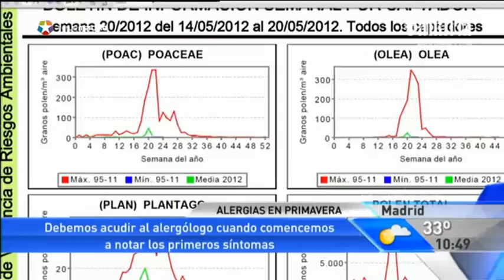Alergias en primavera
Hoy el doctor Sánchez Martos se ha ido hasta la Casa de Campo para hablarnos de alergias y lo hace con un experto alrgólogo como es el doctor Julio Ruiz Palomino.